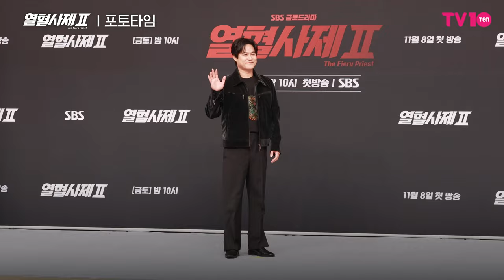[4K] 김남길·이하늬·김성균·비비·성준·서현우 ’열정 패기 가득한 배우들😆’ | SBS ‘열혈사제2’ 제작발표회 포토타임